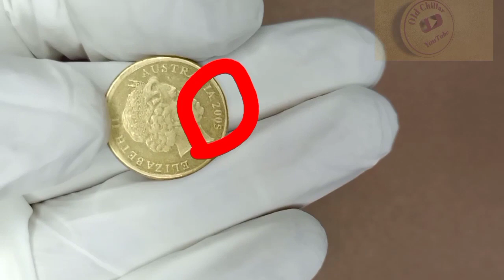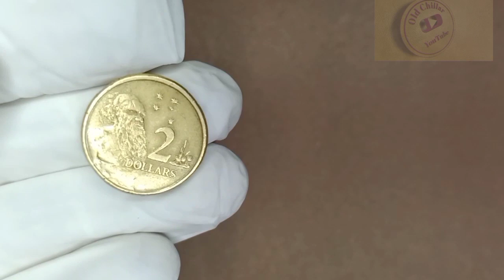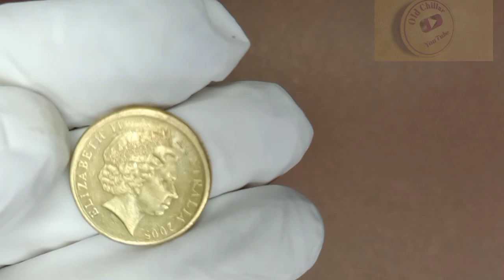2 Dollar Australia 2005 coin value in india and pakistani currency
2 Dollar Australia 2005 coin value in india and pakistani currency..